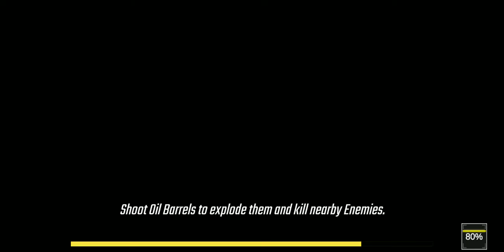Commando Adventure Assassin Gameplay TDM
Offline game consume less storage
Pubg and cod like game

can be played on 1 and 2gb RAM phone